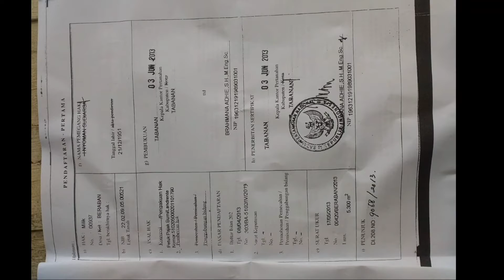LOS SUNGAI PANTAI TABANAN BALI. Sangat cocok untuk villa mewah.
*TANAH LOS SUNGAI VIEW JANGLE DI PANTAI PASUT TABANAN BALI*

- akses jln 4 meter private
- kontur datar
- ITR perumahan
- SHM lengkap

*Sangat cocok untuk villa pribadi atau villa komersial atau investasi*

Harga 2,5jt/m2

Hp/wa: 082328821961